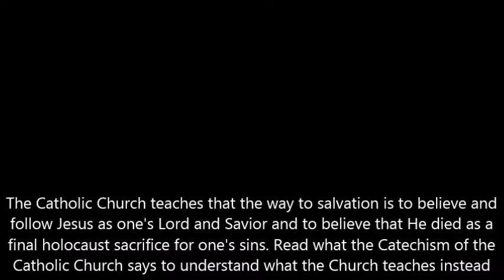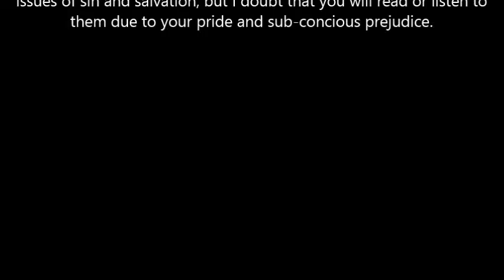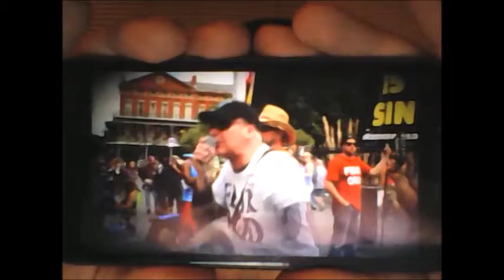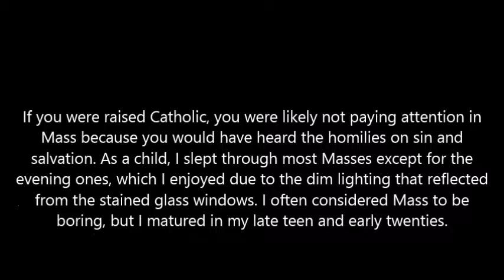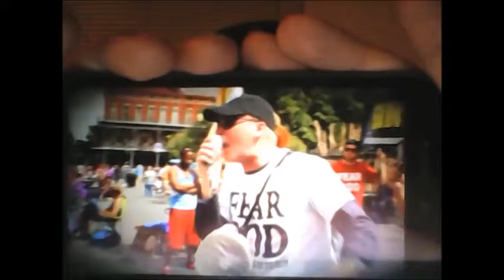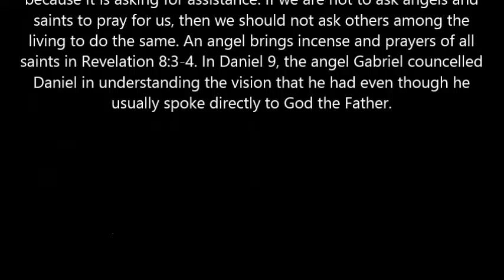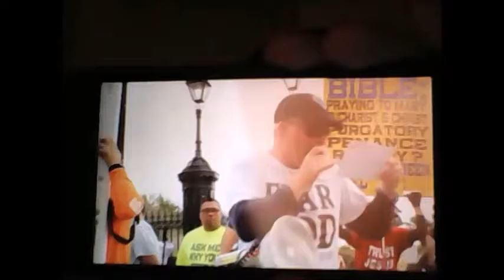Brian Cranford and Ruben Israel Rebuked Part 1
In this video, I will expose some of Brian Cranford's ignorance of the Catholic Church's teachings on homosexuality and the way to salvation and Jesus although the latter two will be further addressed in the second part.

US Copyright Law Title 17 Chapter 1 § 107